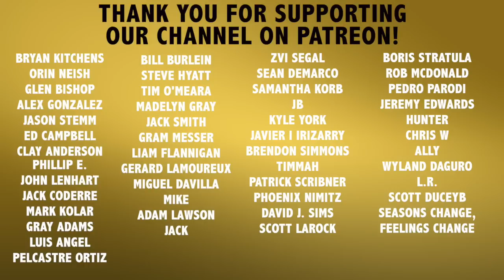MY THOUGHTS ON ASTROS STEALING SIGNS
Recommended Nutritional Products:

EAS 100% Pure Whey Protein Powder
Optimum Nutrition Micronized Creatine Monohydrate Powder

The Inner Game of Tennis: The Mental Side of Peak Performance
Peak: Secrets from the New Science of Expertise
Grit: The Power of Passion and Perseverance